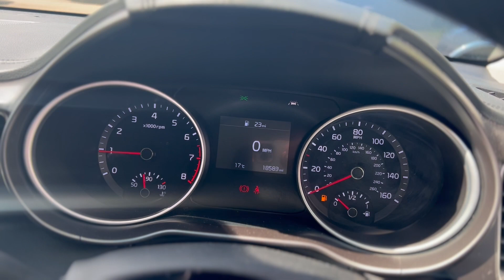Kia Ceed 2